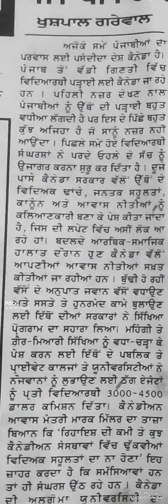Punjabi Shorthand Dictation 80+wpm | Punjabi Shorthand Passage 80+wpm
punjabi shorthand
punjabi steno
punjabi dictation
steno dictation
english
how to increase steno speed in
hindi
speed
stenography
how to increase marks in ssc
stenographer
how to increase typing speed for
stenographer